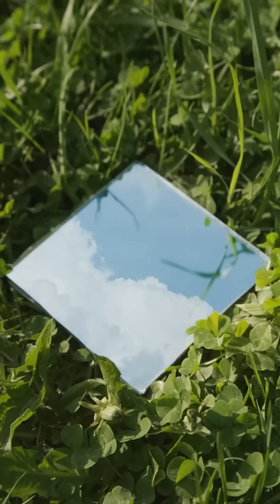Se gradúa con la imagen de su madre al lado 🤔🎓￼